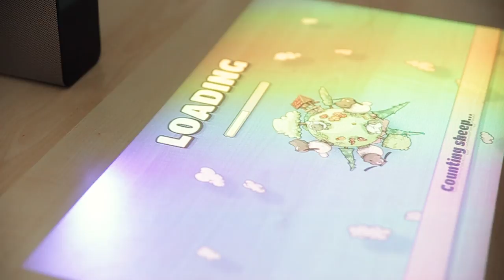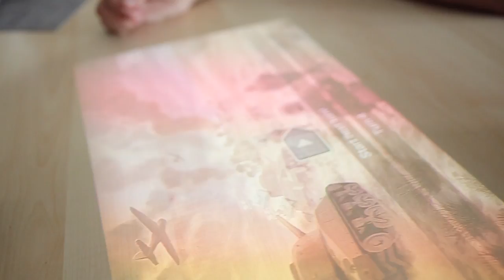Sony Xperia Touch at HandyGames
We tested this great new device, the Sony Xperia Touch with our games and it is incredible! The touch works great and the device runs smoothly.